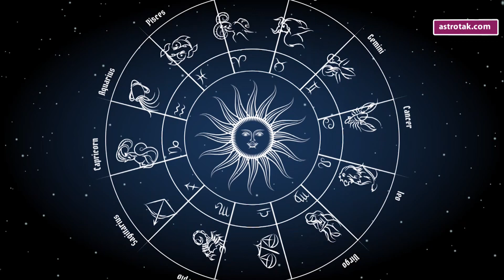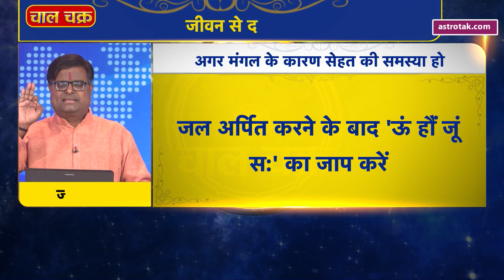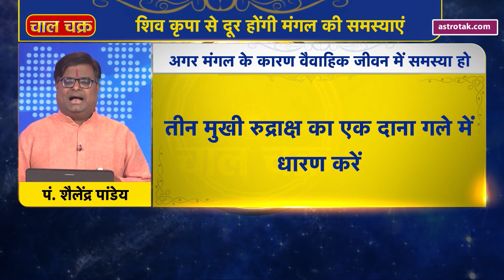कैसे पाएं सावन में महादेव की महाकृपा | Shailendra Pandey | Astro Tak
ज्योतिर्विद शैलेंद्र पांडेय जी से जानते हैं कि कैसे पाएं सावन में महादेव की महाकृपा...